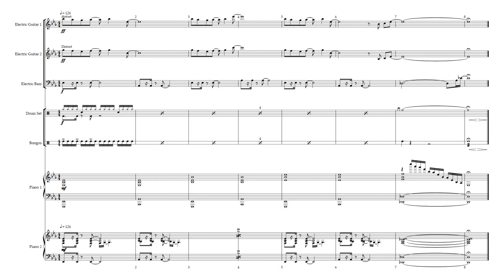🎧🎤🎼High School Musical - 37 - Study Hall🎼🎤🎧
Song 37 - Study Hall
Backing Track
from High School Musical On Stage .